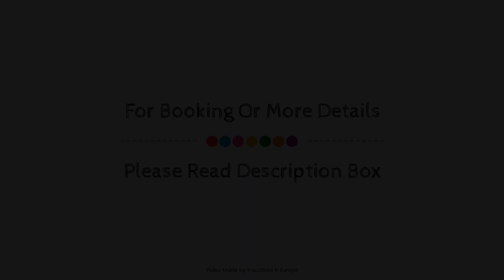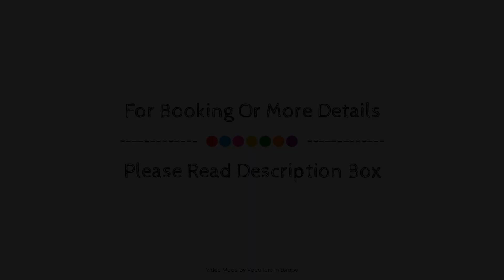Best Western loftstyle Hotel Schwieberdingen, Germany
About Property:
Set in a prime location of Schwieberdingen, DOBLERGREEN Hotel Stuttgart Schwieberdingen puts everything the city has to offer just outside your doorstep. The hotel offers a wide range of amenities and perks to ensure you have a great time. Take advantage of the hotel's 24-hour front desk, express check-in/check-out, luggage storage, room service, meeting facilities. Guestrooms are fitted with all the amenities you need for a good night's sleep. In some of the rooms, guests can find wake-up service, desk, balcony/terrace, telephone, television. Take a break from a long day and make use of sauna, golf course (within 3 km), steamroom. DOBLERGREEN Hotel Stuttgart Schwieberdingen combines warm hospitality with a lovely ambiance to make your stay in Schwieberdingen unforgettable.
Searching For
1. Best Western loftstyle Hotel Schwieberdingen
2. Best Western loftstyle Hotel Schwieberdingen Virtual Tour
3. Best Western loftstyle Hotel Schwieberdingen Rooms
4. Best Western loftstyle Hotel Schwieberdingen Amenities
5. Best Western loftstyle Hotel Schwieberdingen Videos
6. Best Western loftstyle Hotel Schwieberdingen Offers
7. Best Western loftstyle Hotel Schwieberdingen Deals
Audio Credit:
Track Title: Reasons To Hope
Artist: Reed Mathis